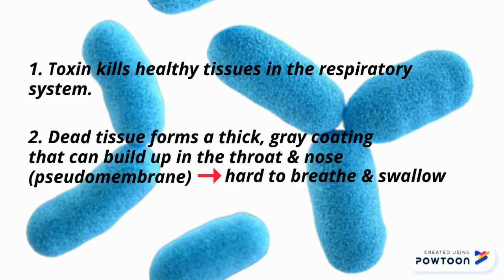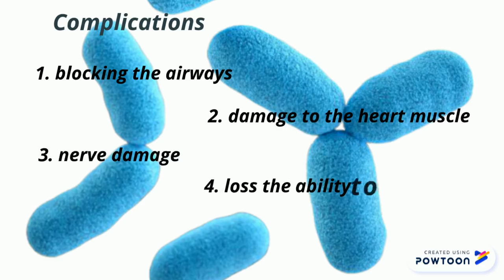Diphteria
Diphteria is a serious bacterial infection that usually affects the mucous membranes of your nose  and throat.